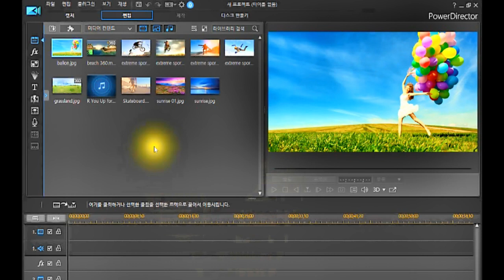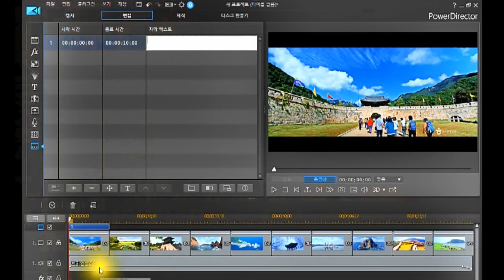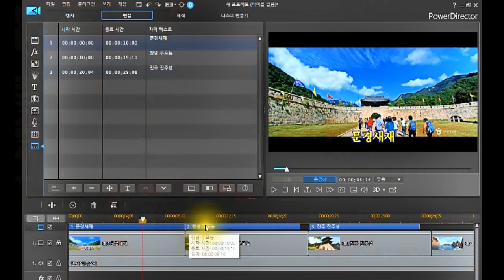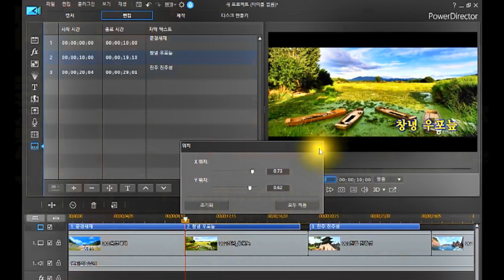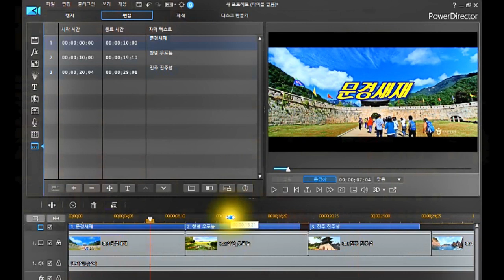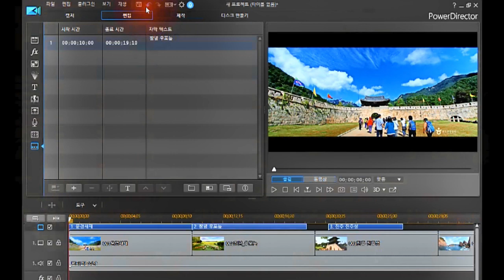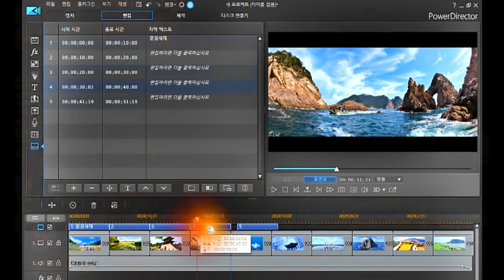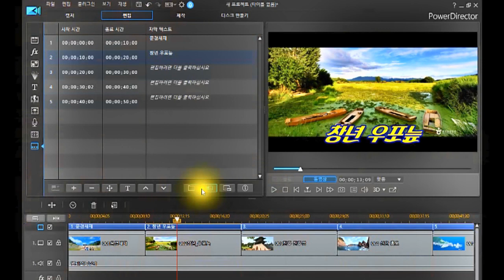자막 삽입(2-1강)/자막 편집/파워디렉터/기본 익히기/룸바조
파워디렉터기본 익히기(강좌)
*자막 사용하기(2-1강)
  ▶자막 삽입
  ▶자막 편집
*파워디렉터 체험판 다운 받는곳